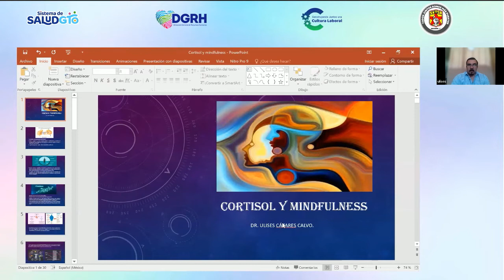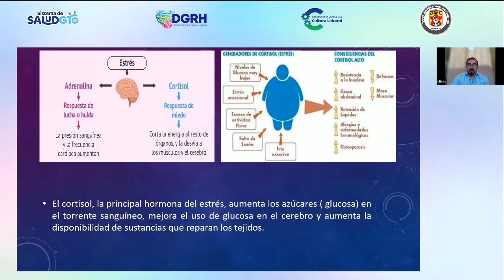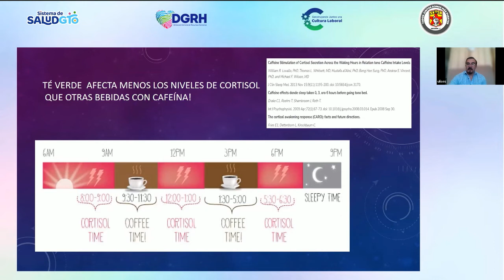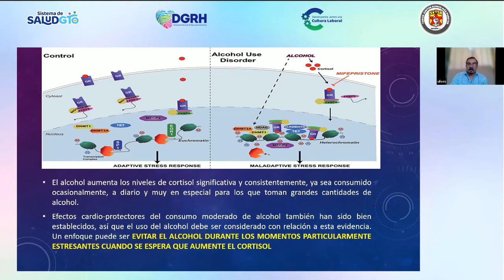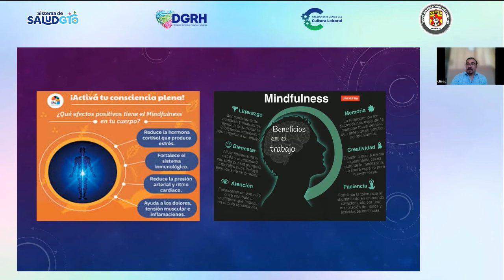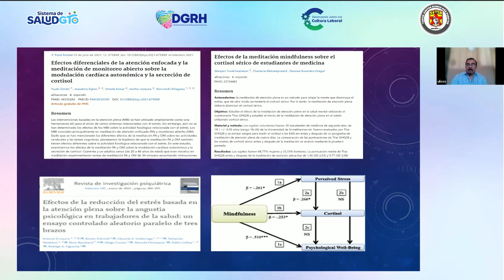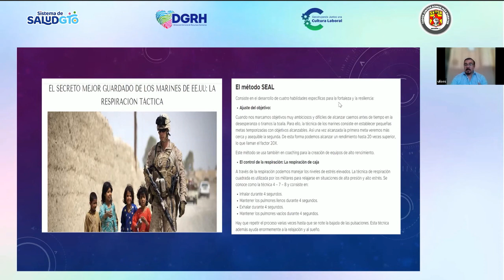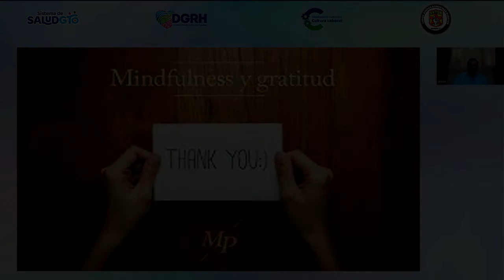Cortisol y Mindfulness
Saber como evitar el estrés en nuestro entorno es muy importante es por ello que José Martín Cano Martínez, no trae una sesión más con un experto en el tema de Cortisol y MindFulness